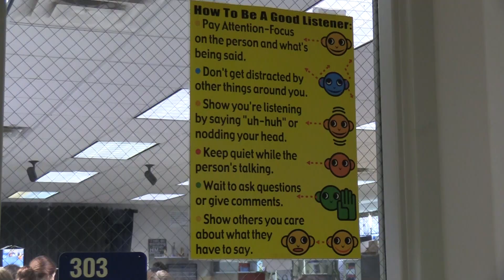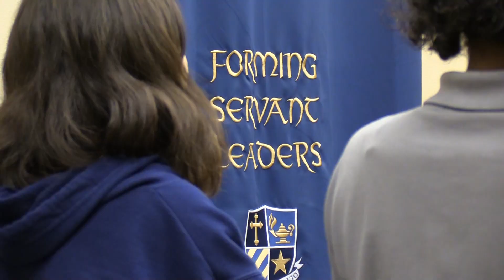Vocations - St. Dominic Savio Catholic High School - Austin